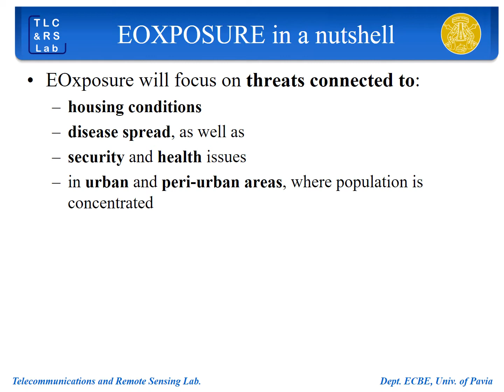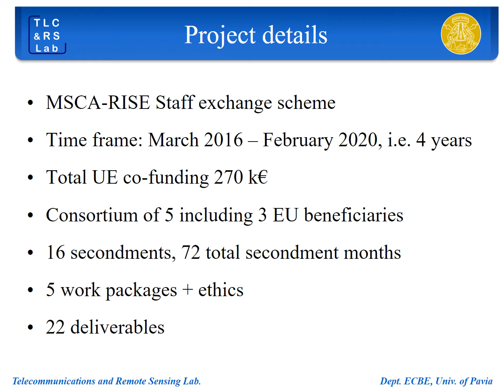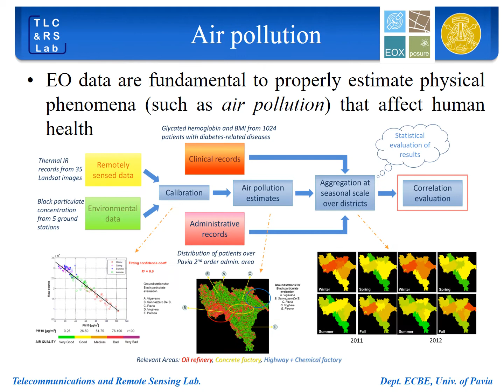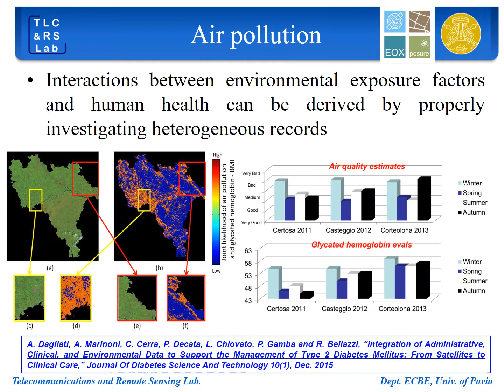ID 117 EO-based Mapping of Environmental Health Risks: the H2020 EOXPOSURE Project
Fabio Dell'Acqua1, Daniele De Vecchi1, Alejandro C. Frery Orgambide2, Paolo Gamba1, André Lage2, Andrea Marinoni1, Antonio Plaza3, Javier Plaza3, Marcelo Scavuzzo4,5, Michal Shimoni6, Mario Alberto Lanfri5
Organisation(s): 1: University of Pavia, Pavia, Italy; 2: Universidade Federal de Alagoas, Maceió, Brazil; 3: Universidad de Extremadura, Cáceres, Spain; 4: Universidad Nacional de Córdoba, Córdoba, Argentina; 5: Comisión Nacional de Actividades Espaciales, Córdoba, Argentina; 6: Ecole Royale Militaire - Koninklijke Militaire School, Brussels, Belgium